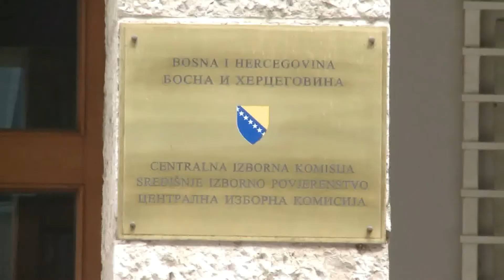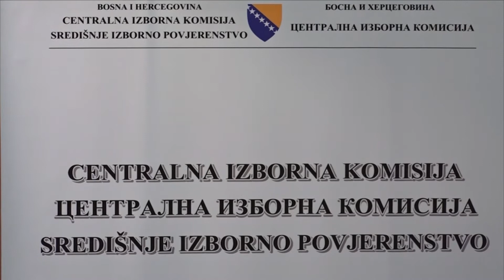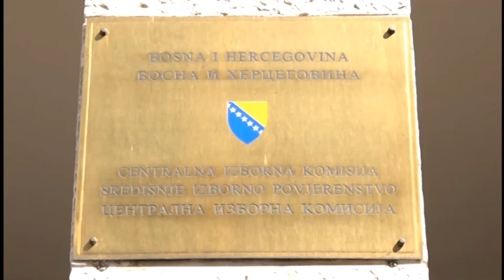CIK povećao takse! Vukanović odustao od samostalne kandidature 07.05.2022.